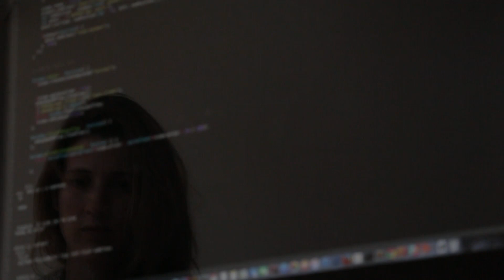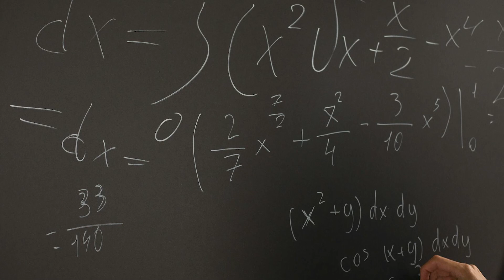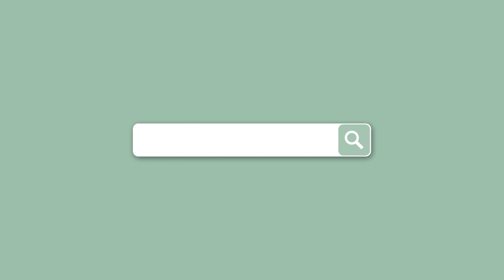CareersNWA Employer Highlight Series - UARK Data Science Associate Director Karl Schubert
Northwest Arkansas Council Workforce Development Director Joe Rollins and consultant GB Cazes speak with Dr. Karl Schubert, the associate director of the data science program at the University of Arkansas College of Engineering.